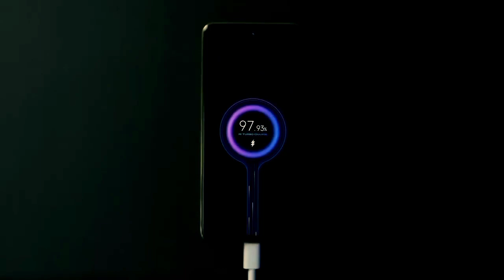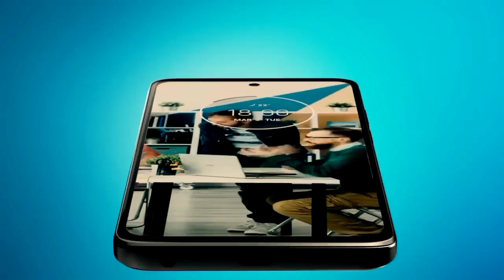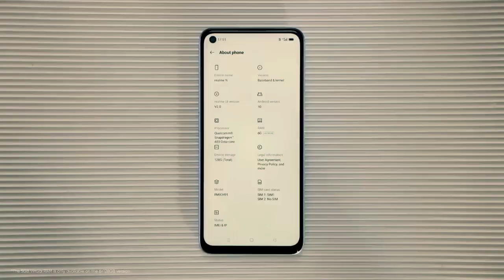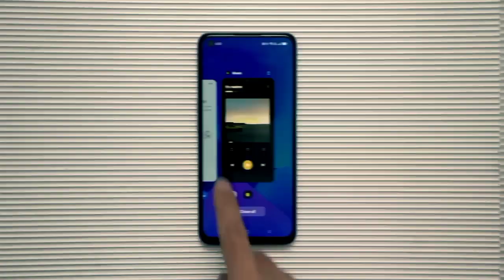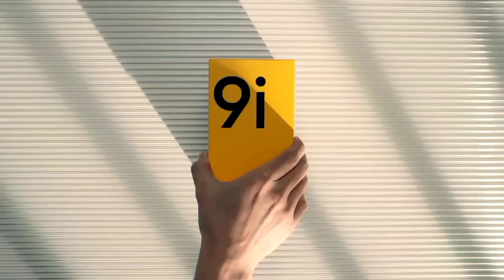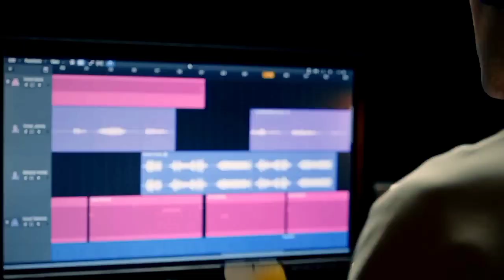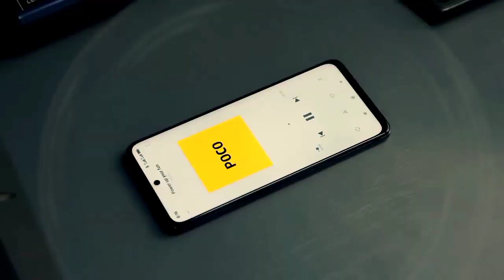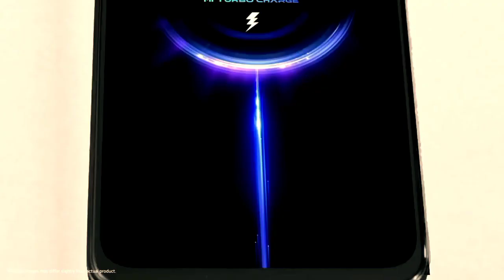Best Phone Under 10000 || Top 5 Best Smartphone Under 10000 In India 2023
Best Phone Under 10000 || Top 5 Best Smartphone Under 10000 In India 2023phone_under_10000

Hi dosto is video me maine aapko Top 5 best smartphone bataya hai jise aap purchase kar sakte hai abhi ke time pe 10k ke under or ye sabhi phone ek achcha all-rounder phone hai 10000 ke price range to video ko last tak dekhte rahiyega ok

your quiries:-

1. best phone under 10000

2. best mobile under 10000

3. best smartphone under 10000

4. best gaming phone under 10000 5. best camera phone under 10000

6. best phone under 10000 in 2023 7. best phone under 10k

8. camera phone under 100009. gaming phone under 10000 10. phone under 10000